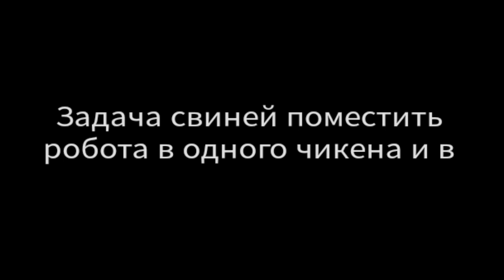[plant bomb] part 2 создание убицы мини анимация (мини бонус)